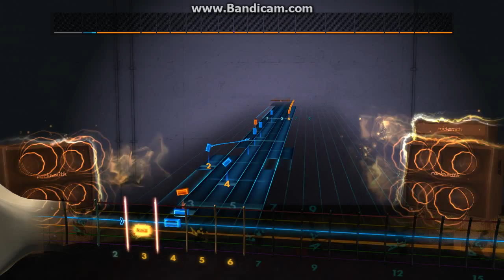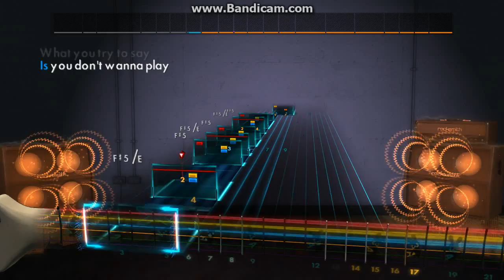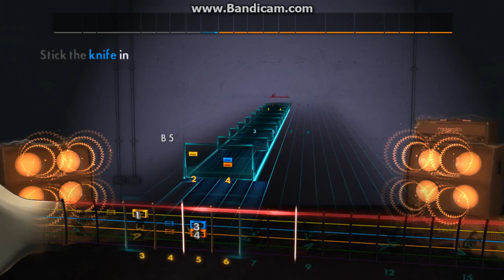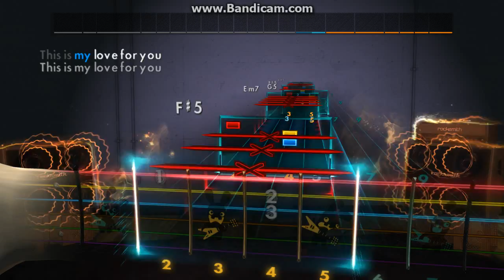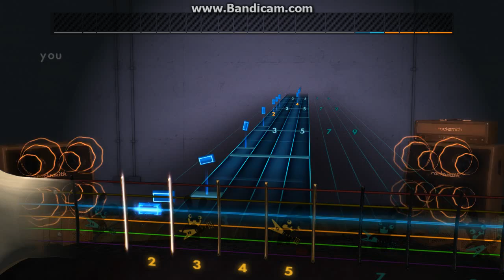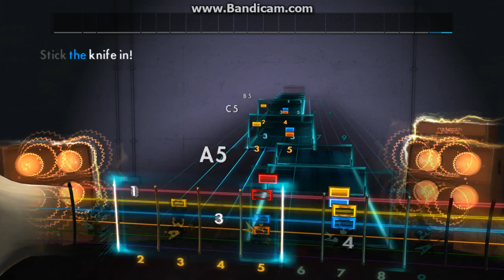Rocksmith 2014: Crawl Away - Tool (Lead)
Only song I can think of by Tool in E Standard.

Tuning: You read the description, didnt you?